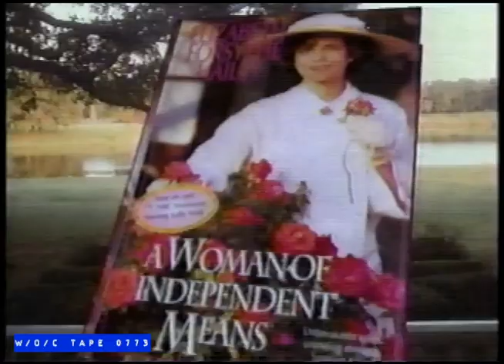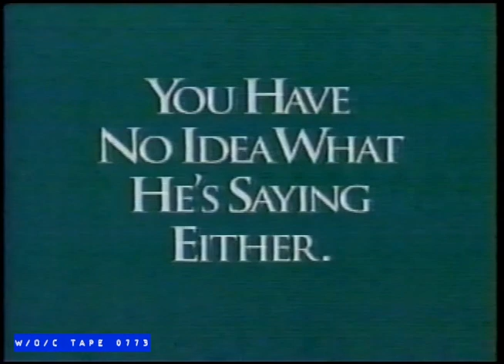WOC Tape 0773 Station Promos Compilation - 1995